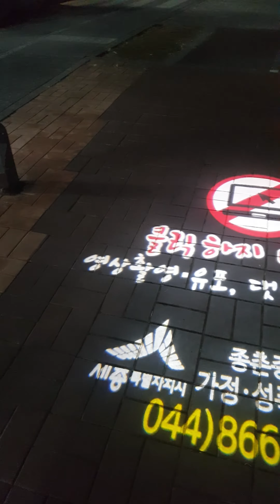종촌동~아름동 하상 보행로 자전거로